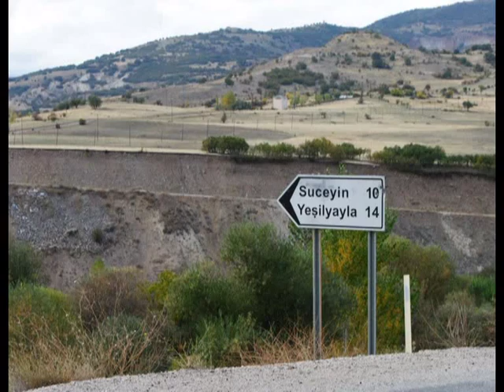İYDE ÇİÇEGİ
ilyas ŞAHİN